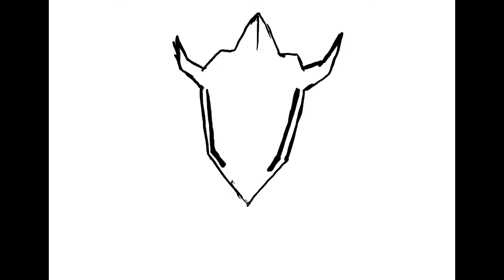Knight Of The Deadlock | Art Timelapse!